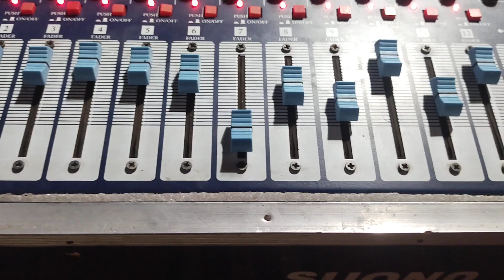ya khuda Jism mein jab Tak ke meri jaan rahe .